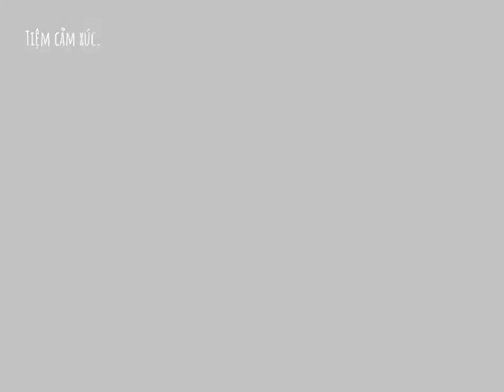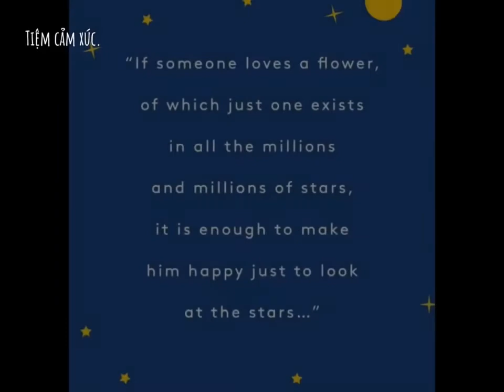A Soulmate Who Wasn’t Meant To Be - Jessica Benko(edit byTiệm cảm xúc.)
Sound: A Soulmate Who Wasn’t Meant To Be - Jessica Benko
Pic: A little Prince
Edit: Tiệm cảm xúc.